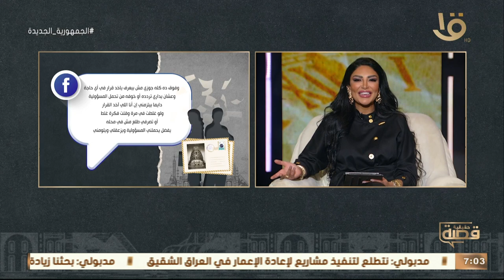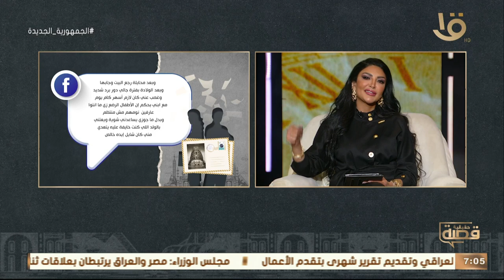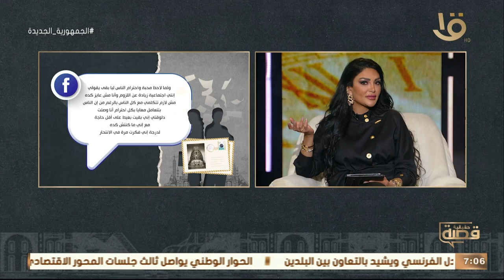" طلع توكسيك وبقى بيزعقلي وبيقلل مني" .. اعرف الحكاية بالتفصيل حكاية " رضوى " .. من سالي عبد السلام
" طلع توكسيك ومن تاني أسبوع جواز بقى بيزعقلي وبيقلل مني قدام أهلة " .. اعرف الحكاية بالتفصيل حكاية " رضوى " .. من سالي عبد السلام